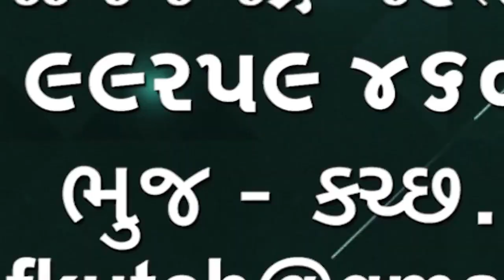રેલ્વે પ્રવાસ દરમિયાન અનઅધિકૃત ફેરિયાઓ ના ત્રાસ સામે કચ્છ પ્રવાસી સંઘે પ્રવાસીઓ ને જાગૃત કર્યા